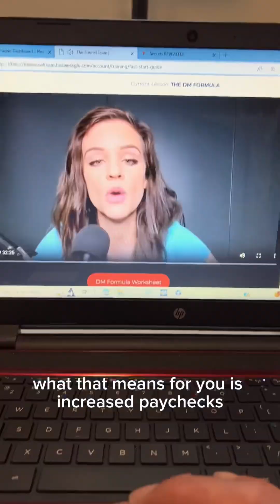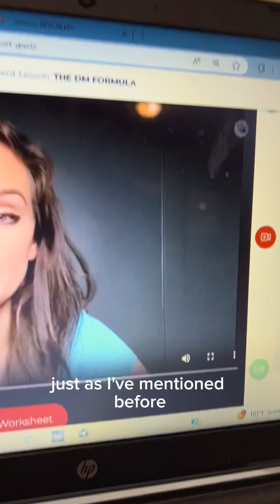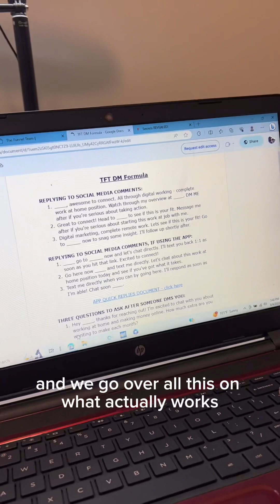Make your money 💰